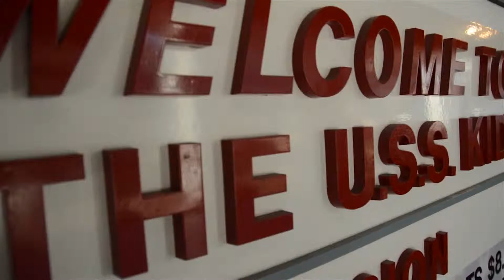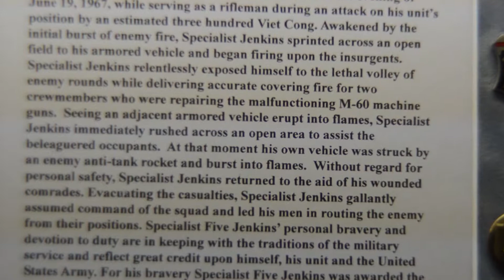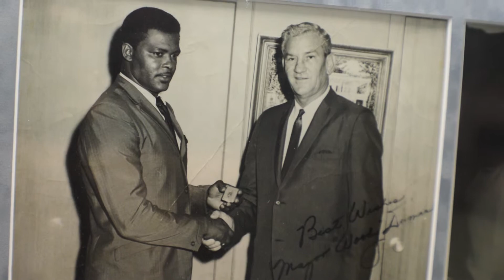Hometown Heroes: Joe Jenkins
Each week, Local 33 will highlight a local veteran or service member on "Hometown Heroes".